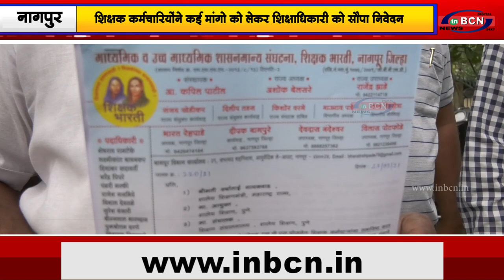शिक्षक कर्मचारियोंने कई मांगो को लेकर शिक्षाधिकारी को सौंपा निवेदन....INBCN NEWS